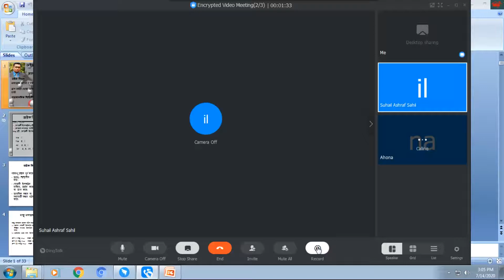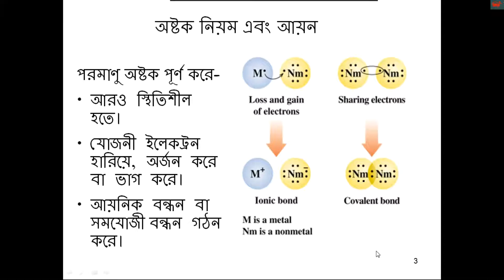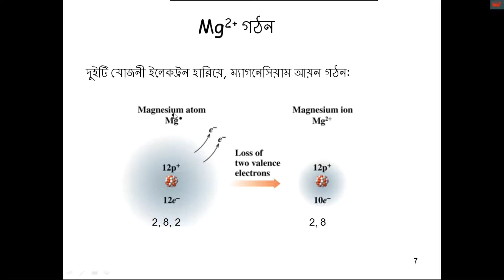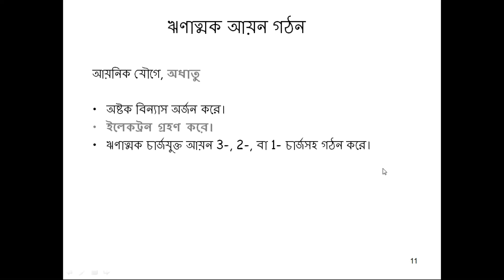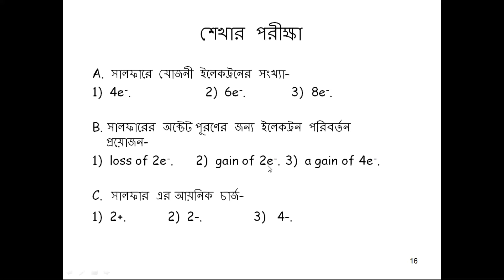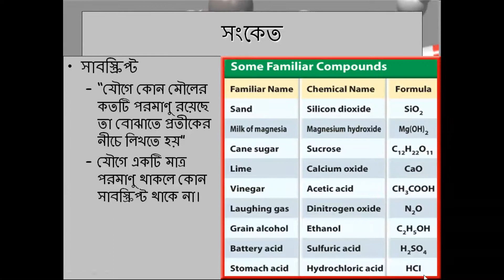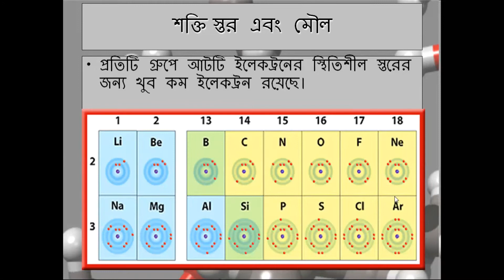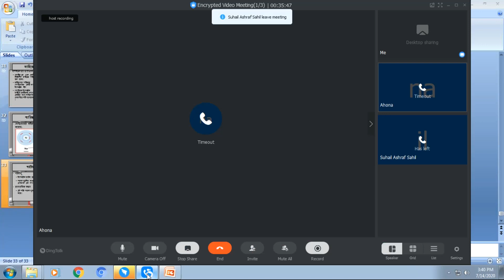অষ্টক নিয়ম, আয়ন এবং রাসায়নিক বন্ধন